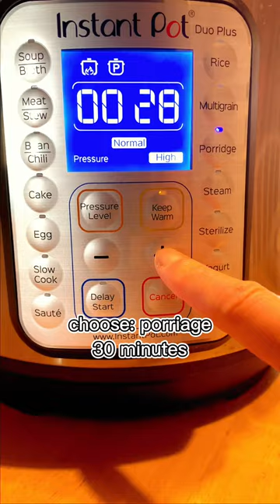My Healthy Breakfast-Porridge